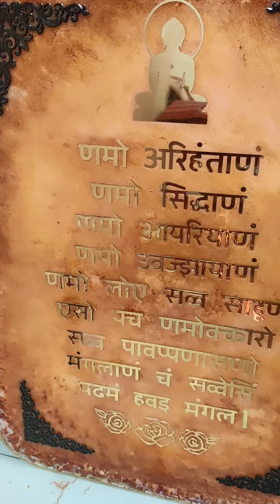wedding packings new latest Navkar mantra frames resinartworkshoos resiin weddingideas #